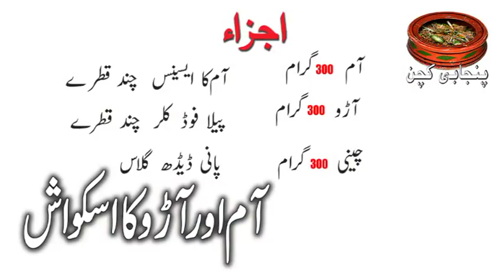Mango & Peach Squash آم اور آڑو کا اسکواش شربت Very Tasty Mango Squash Recipe (Punjabi Kitchen)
THANKS